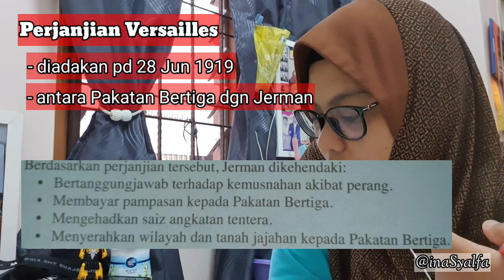Sejarah (KSSM) T4: Perang Dunia Pertama ~ part 2